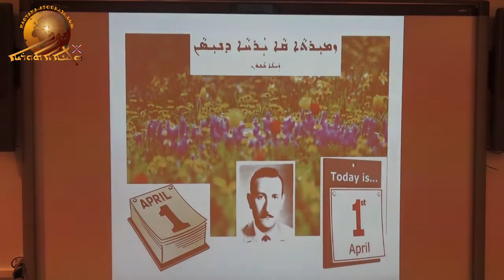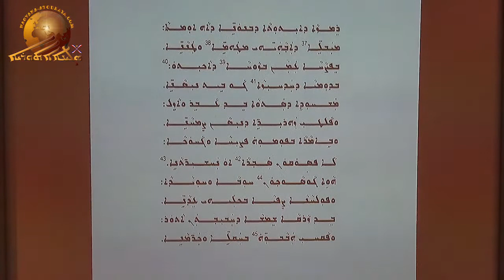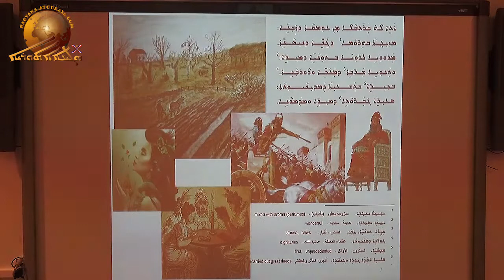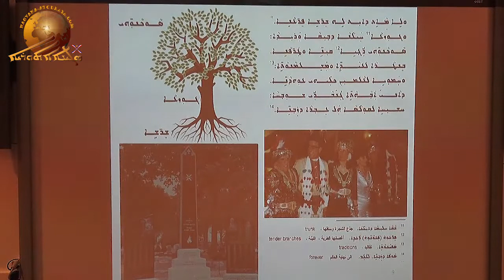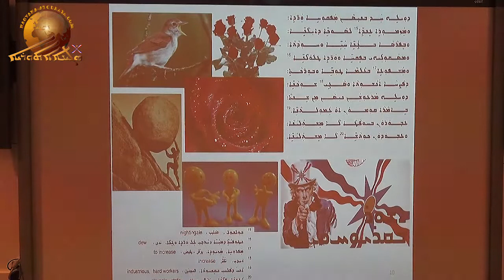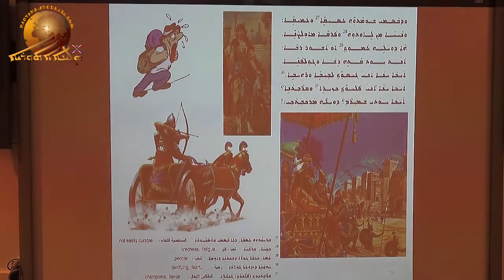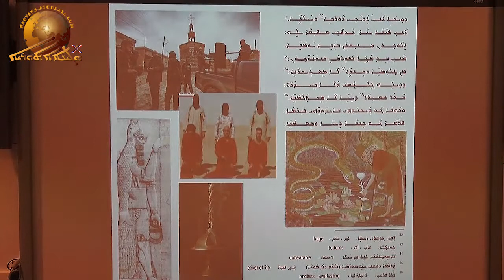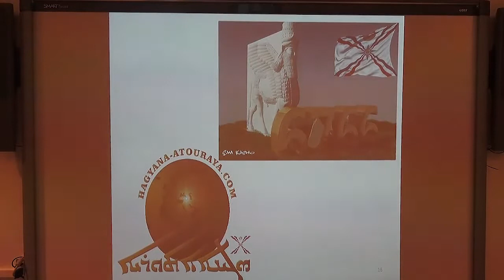”Zmirta qa yarkha d’Nisan”